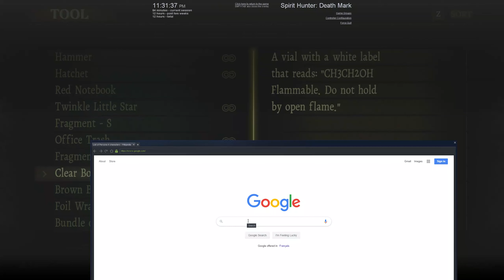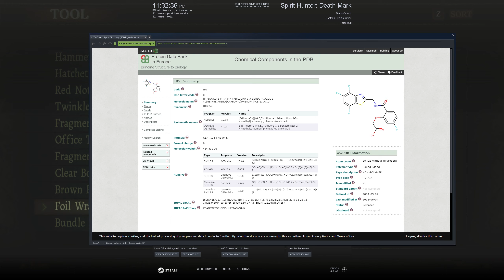Death Mark [008] Viscera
My eighth play session of Spirit Hunter: Death Mark, the original game in the Spirit Hunter series (to which Spirit Hunter: NG is a sequel).

You might enjoy my playthrough (with commentary) of this game's sequel, Spirit Hunter NG ... maybe play it yourself though? It's pretty good. You can still watch my videos if you get stuck!  Everyone wins!